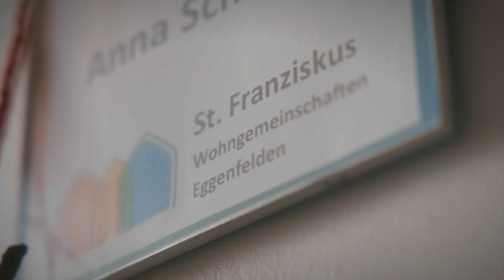Ein richtig guter Arbeitsplatz: WG St. Franziskus in Eggenfelden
Gefunden, was erfüllt und bereichert! Eine Heilerziehungspflegerin in den WG St. Franziskus in Eggenfelden gibt einen kurzen Einblick in ihre Arbeit.